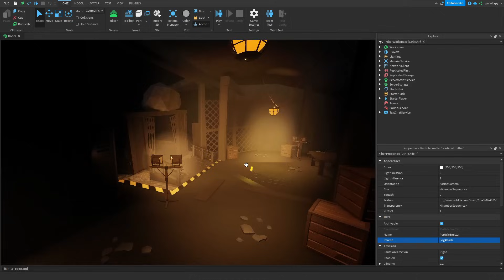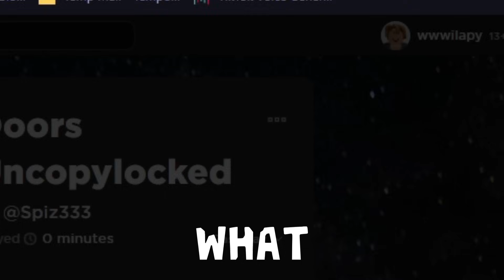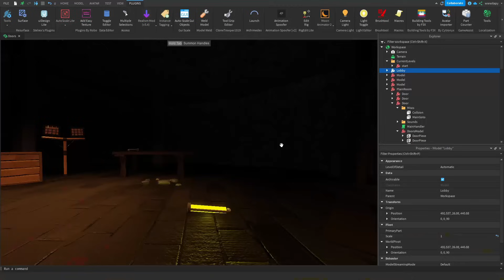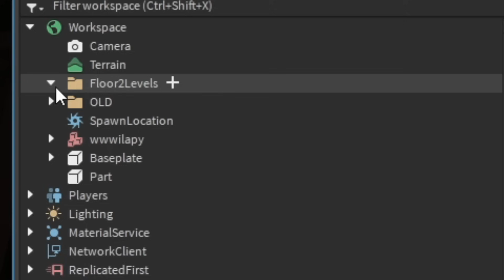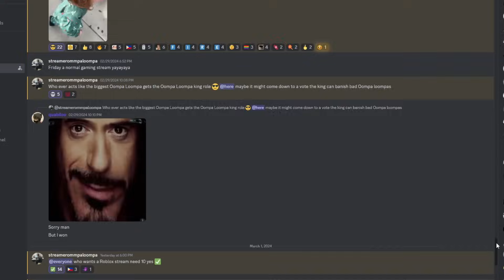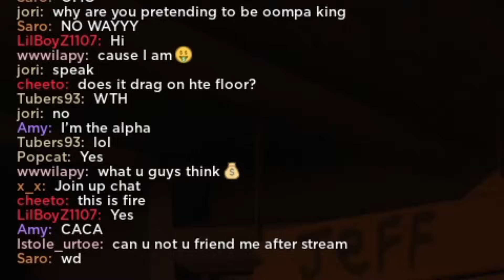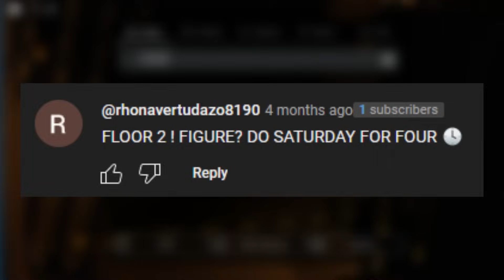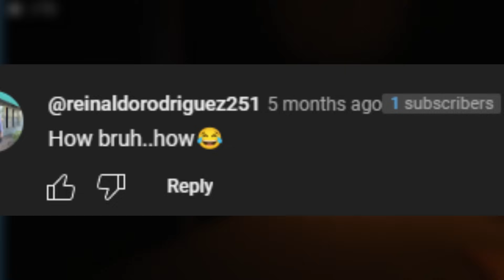I LEAKED DOORS FLOOR 2!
In This Video I Leaked Doors Floor 2 (Kind of), And Show How My Floor 2 Videos Were Done...

The Streamer: @Aydashi